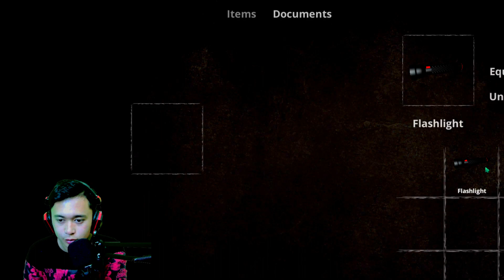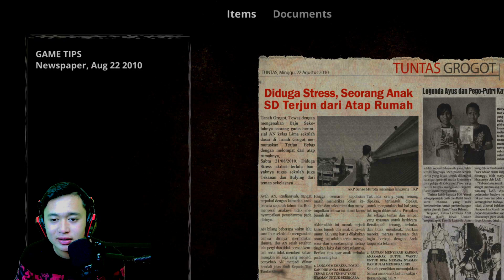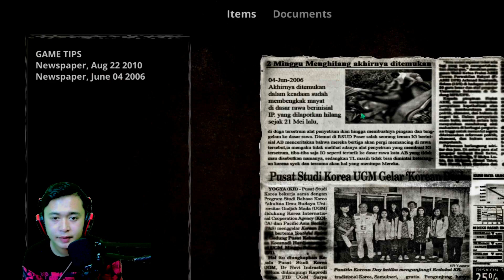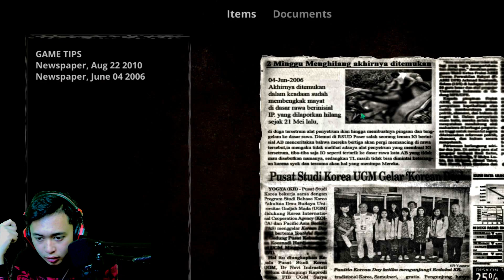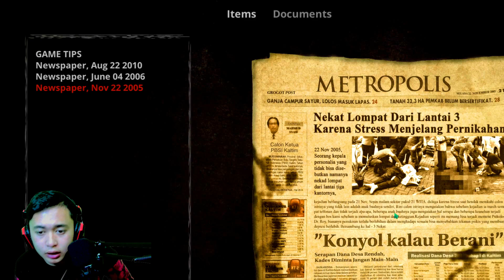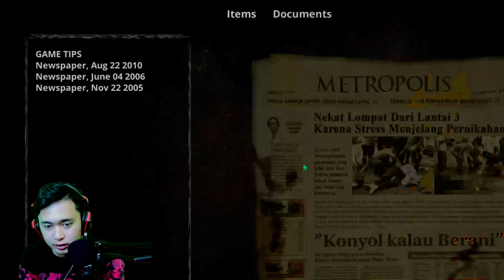Korban Akibat Ritual Pesugihan - Pulang Insanity (DEMO)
LAGI NONTON tekan dulu LIKE

Akhir Kata Terima kasih buat kalian yang sudah nonton Video ini! Jangan lupa tekan Like video ini, Comment jika kalian ada saran untuk saya, Subscribe dengan Gratis dan agar dapat Update video terbaru dari Channel Akbar Albarqi dan Share ke temen temen kalian biar pada nonton Video saya juga :))

-==-See you later di video Selanjutnya!!-==-

AKBAR
ALBARQI